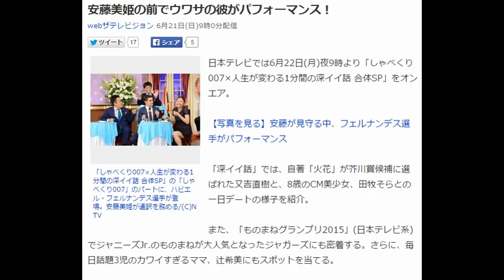しゃべくり007 安藤美姫の前でウワサの彼がパフォーマンス！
安藤美姫の前でウワサの彼がパフォーマンス！
webザテレビジョン 6月21日(日)9時0分配信

「しゃべくり007×人生が変わる1分間の深イイ話 合体SP」の「しゃべくり007」のパートに、ハビエル・フェルナンデス選手が登場。安藤美姫が通訳を務める/(C)NTV
日本テレビでは6月22日(月)夜9時より「しゃべくり007×人生が変わる1分間の深イイ話 合体SP」をオンエア。

【写真を見る】安藤が見守る中、フェルナンデス選手がパフォーマンス

「深イイ話」では、自著「火花」が芥川賞候補に選ばれた又吉直樹と、8歳のCM美少女、田牧そらとの一日デートの様子を紹介。

また、「ものまねグランプリ2015」(日本テレビ系)でジャニーズJr.のものまねが大人気となったジャガーズにも密着する。さらに、毎日話題3児のカワイすぎるママ、辻希美にもスポットを当てる。

一方、「しゃべくり007」には、ことし3月の男子フィギュアスケート世界選手権で優勝し、『スペインの貴公子』と呼ばれるハビエル・フェルナンデス選手が登場。交際中の安藤美姫が“通訳”として現れたことから、しゃべくりメンバーの質問攻めに遭う。

そんな中、コミカルな演技が話題となったフェルナンデス選手が、スタジオでも堀内健と一緒にパフォーマンスを展開。ほか、スケートにちなみ「ツルツル滑る和食」を箸で食べることができるかに挑む。

もうひと組のゲストは、コンビ結成17年目を迎えるスピードワゴン。